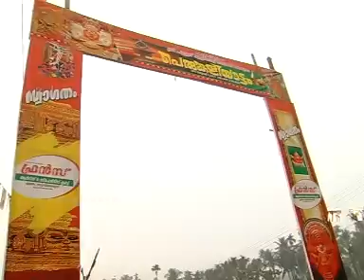Eramam sree pullur muchilot bhagavathy kshethram-perumkaliyattam part-3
2010 jan 07,08,09,10